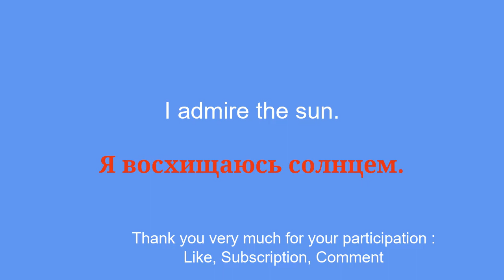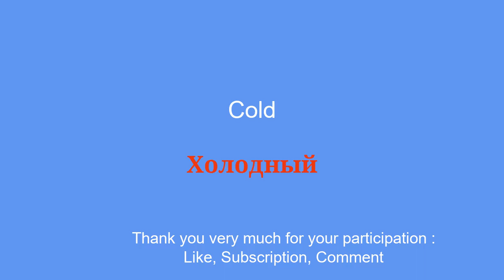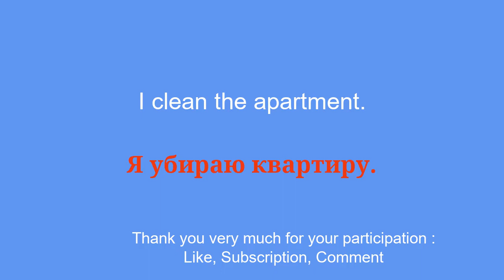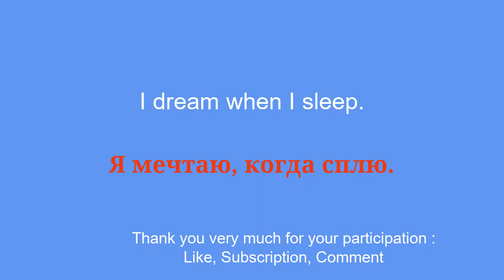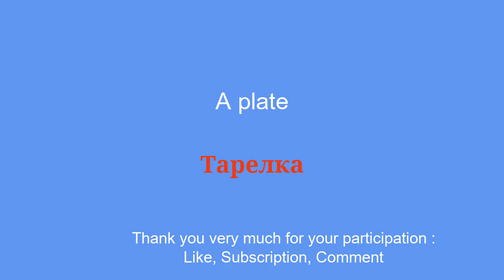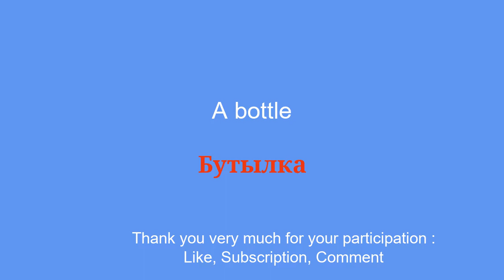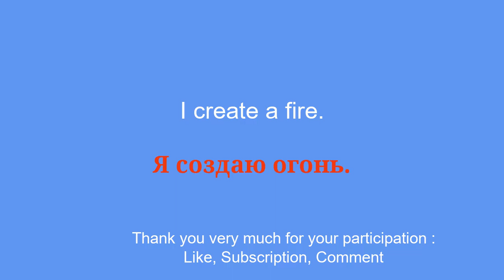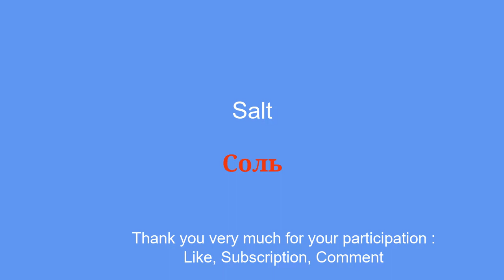Learn Russian simple word for beginner